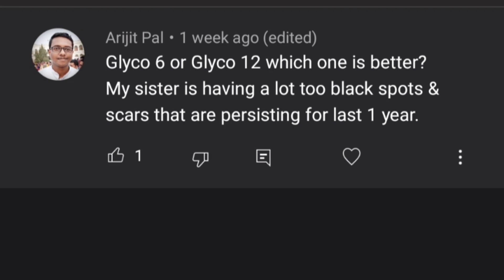glyco 6 vs glyco 12 | best glycolic acid best cream for darkspots??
products that actually works for melasma

1.whey protien

2. plant based collegan

3.oziva collegan

4.skin supplement

5. best serum for melasma

glycolic acid
glycolic acid cream
glycolic acid peel
glycolic acid cream 6 w/w
glyco 6
glyco 6 cream
glyco 6 cream reviews
glyco 12
glyco 12 cream
glyco 12 cream reviews
glycolic acid cream 12 w/w
glycolic acid cream for underarms
glyco 6 cream review
glyco a 6 cream
glyco a 12 cream
glyco a cream
glycolic acid cream for darkspots
glow with shubham
darkspots
how to use glycolic acid
glyco 6 vs glyco 12
glyco12 vs glyco 6